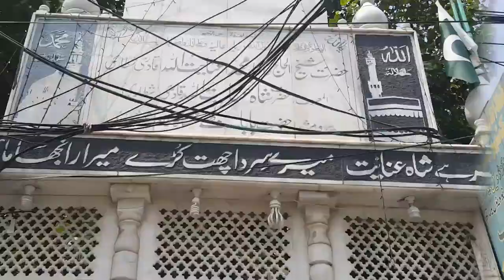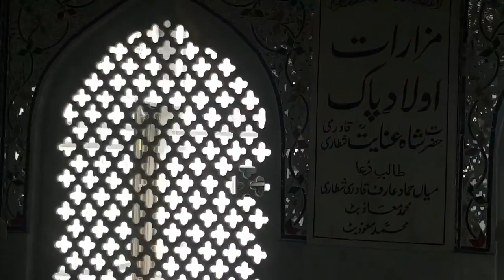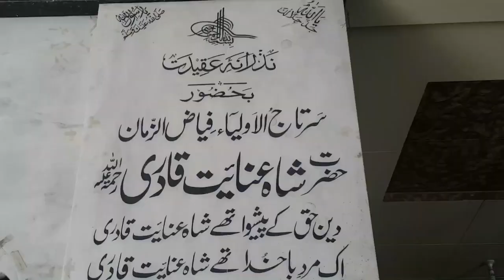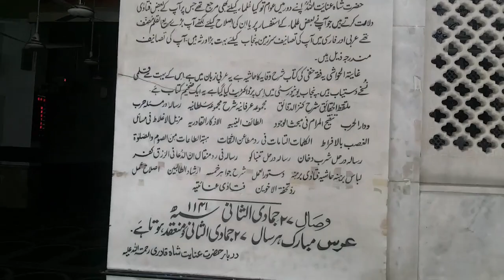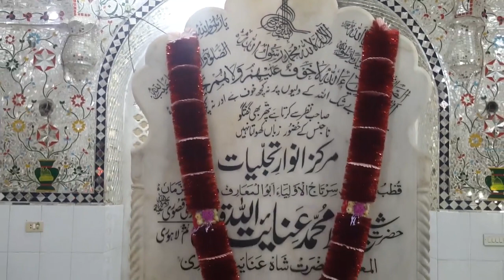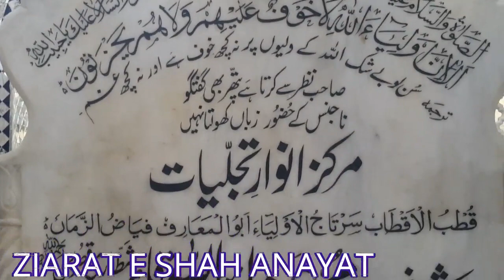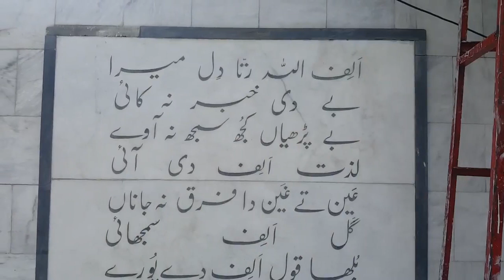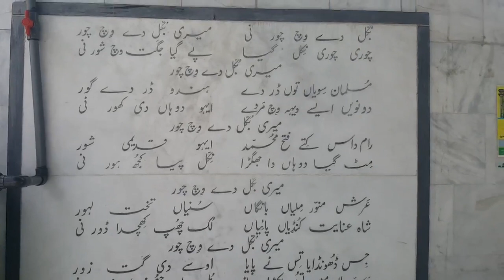شاہ عنایت لاہور |SHAH INAYAT|TEACHER OF BULLEH SHAH & WARIS SHAH| HISTORY|LAHORE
Baba Shah Inayat Qadiri Shatari. Shah Inayat Qadiri is famous as the spiritual guide of the universal Punjabi poets
Bulleh Shah and Waris Shah. He Belonged to Famous Arain Tribe.
Born: 1643, Kasur
Died: 1728